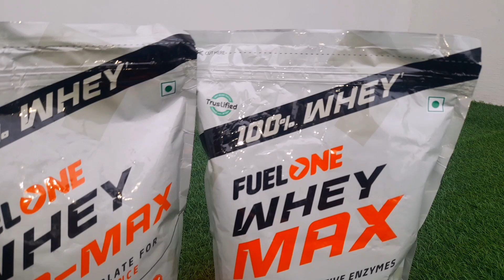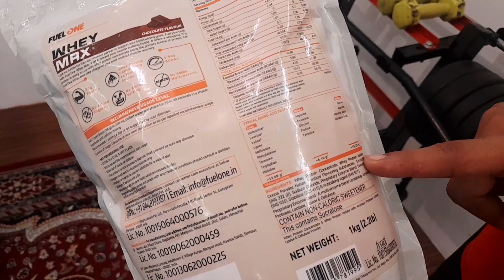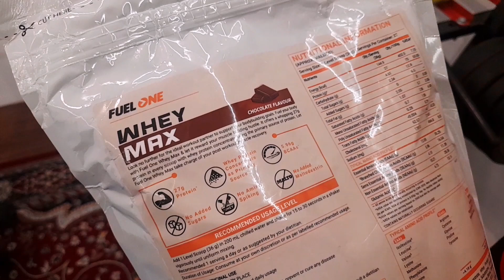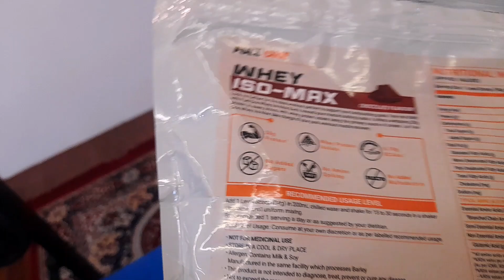Review of Fuel One Whey Protein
Use My Code: KUNALMFO
For extra discount

Moj: drkunalmalikofficial (9.7k+ Followers)